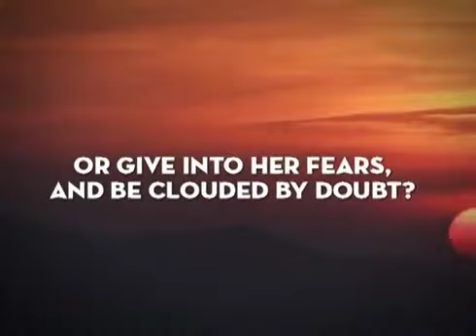Boarding School Mysteries Series - Kristi Holl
Jeri is a twelve-year-old sixth grader at the private Landmark School for Girls and a long way from home. As a reporter for the school newspaper, she is also an amateur sleuth with an eye like Nancy Drew. While searching for clues in the midst of danger, she learns to trust in God's Word and direction and discovers she has more faith and courage than she realizes.